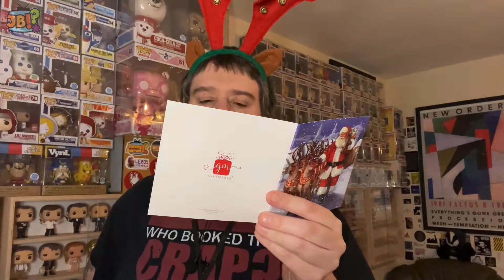[Funko] Small YouTubers UK Secret Santa 2020 Unboxing